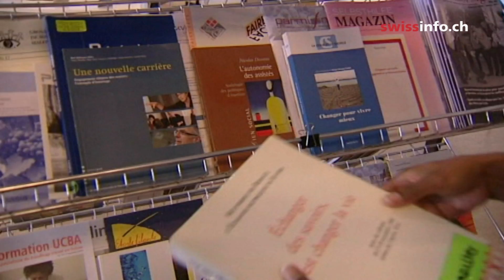Trabajar gratis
La contribución del trabajo de los voluntarios para su círculo familiar y su comunidad resulta una gran contribución para el PIB helvético: más de 7%, indican las estadísticas. Incluso un cifra mayor a la del sector bancario (6.7%). La particularidad del voluntario: elige cómo y en que dirige su ayuda sin paga. (TSR/swissinfo.ch)